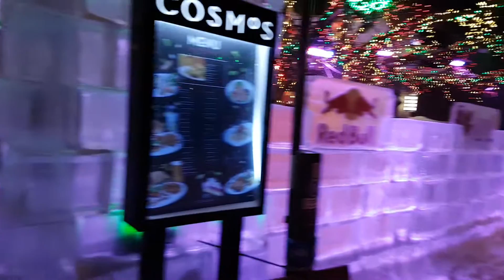Cosmos bar en glace grande-allee Quebec